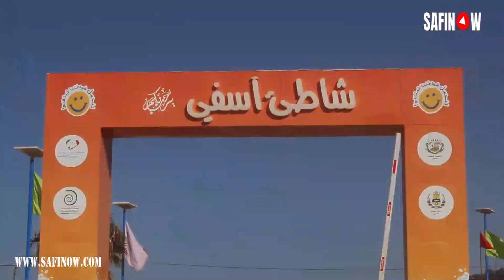رجال القوات المساعدة بشاطئ أسفي يسهرون على سلامة المصطافين مع مراقبة شديدة لزواره